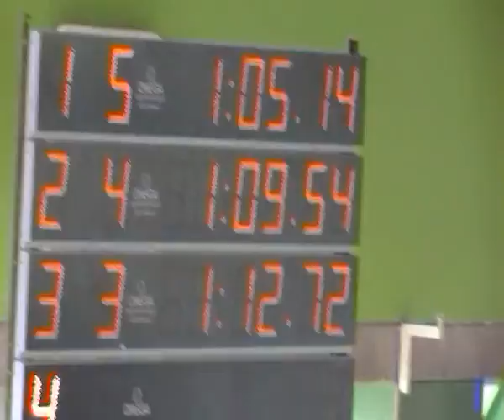100m socorrista cto. España. Borja Canedo. Salvar Ourense 2015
Prueba 100m socorrista junior masculino celebrada en los campeonatos de España de Salvamento y Socorrismo en Ourense (28/02/2015)